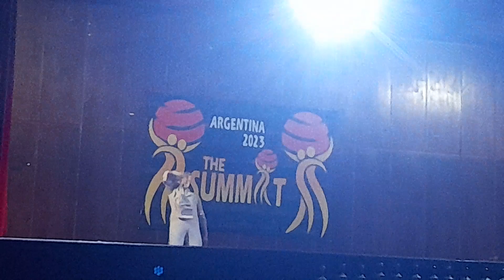emma summer summit